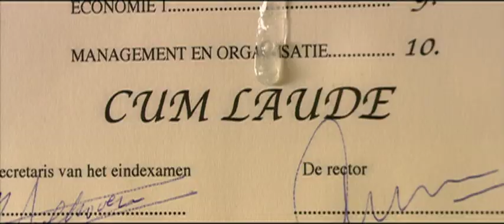Het Schnitzelparadijs - trailer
HET SCHNITZELPARADIJS is een komedie over Nordip Doenia. Hij is net afgestudeerd met een cijferlijst waar anderen alleen maar van kunnen dromen. Zijn trotste vader wil dat hij medicijnen gaat studeren, maar daar heeft Nordip zelf helemaal geen zin in. De wereld ligt aan zijn voeten, maar (zoals zoveel mensen op die leeftijd) weet Nordip nog niet wat hij met de rest van zijn leven aanmoet.

Hij kiest ervoor om eerst een tijd stiekem te gaan werken in de spoelkeuken van restaurant De Blauwe Gier, de plek waar je normaal gesproken alleen terecht komt "omdat je echt helemaal niks kunt". Hier loopt hij Agnes tegen het lijf, het nichtje van de bazin en dus haar gedoodverfde opvolger, of ze nou wil of niet. Nordip en Agnes komen er achter dat ze meer gemeen hebben dan ze dachten, en tussen de vieze pannen, de vette schnitzels en de even bizarre als hilarische karakters, beginnen ze een geheime relatie. 'Het Schnitzelparadijs' is een komedie tussen twee culturen.

Zwichten Nordip en Agnes voor de druk van hun omgeving, of kiezen ze voor elkaar?